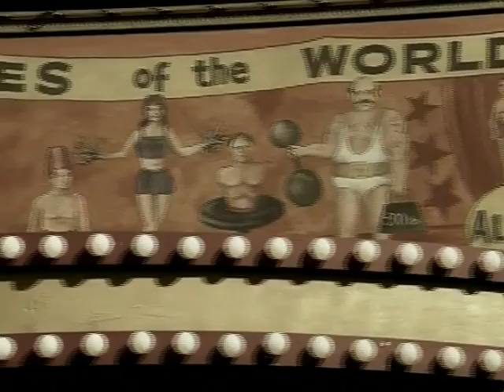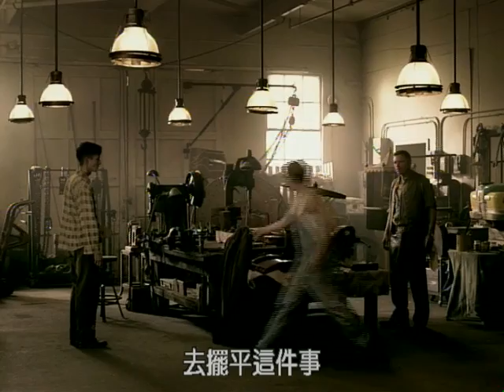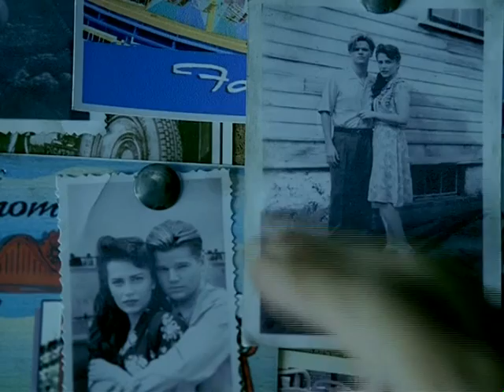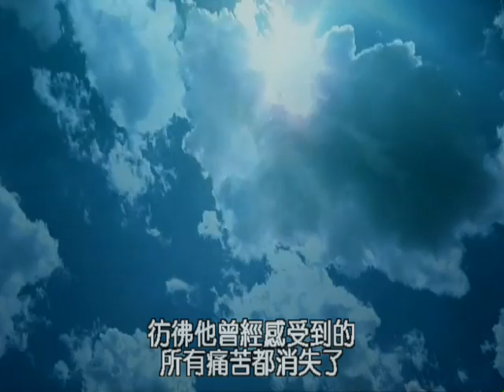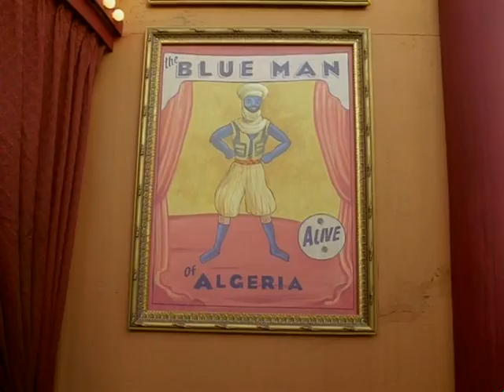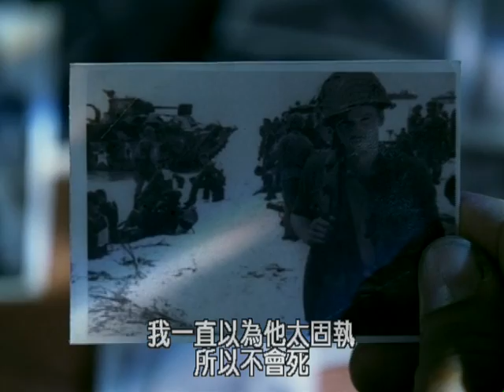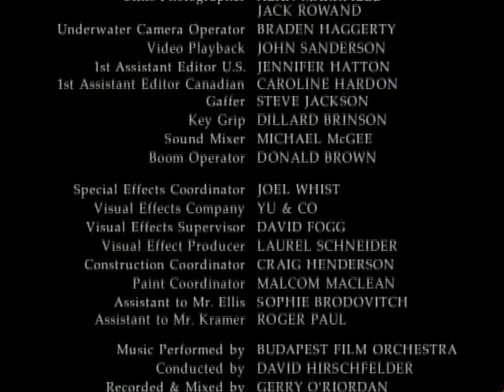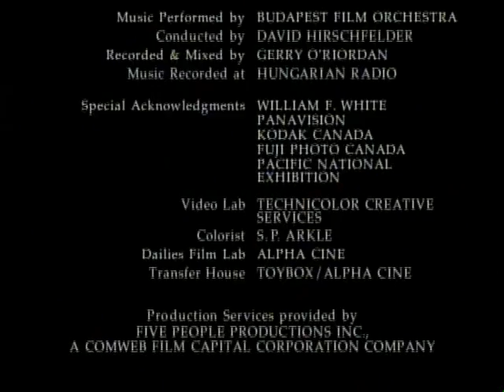在天堂遇見的五個人 (上集) • 中文字幕 • The Five People You Meet in Heaven • Mitch Albom 米奇艾爾邦